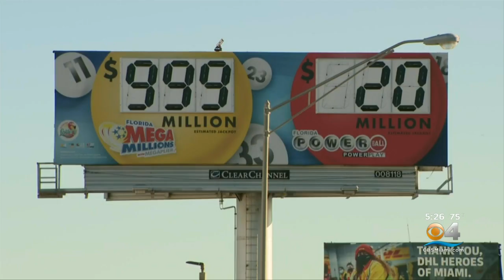Mega Millions Jackpot Soars To $1 Billion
The Mega Millions jackpot has jumped again to a staggering $1 billion dollars, and it could be yours Friday night.